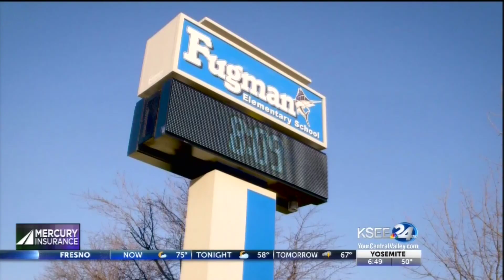The Ananya Effect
How Ananya Vinay's National Championship run at the Scripps Spelling Bee last year has impacted and inspired local students.